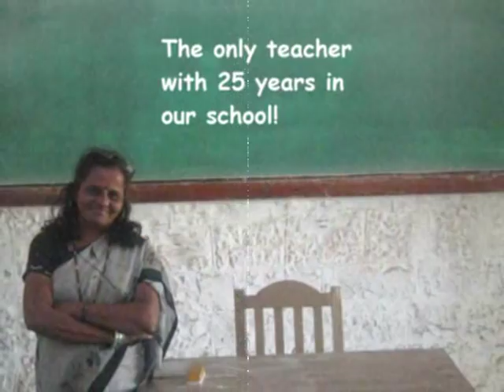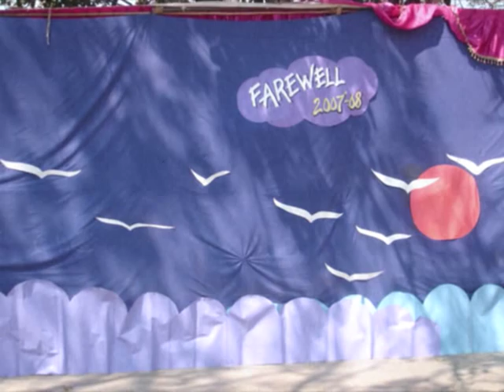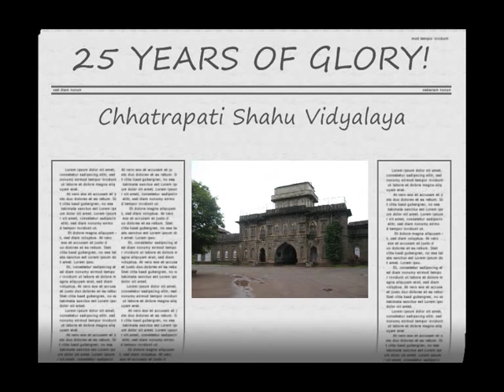PALASH CSV_0001.wmv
The CSV-silver jubilee flashback song!